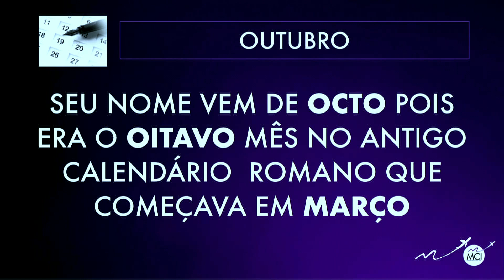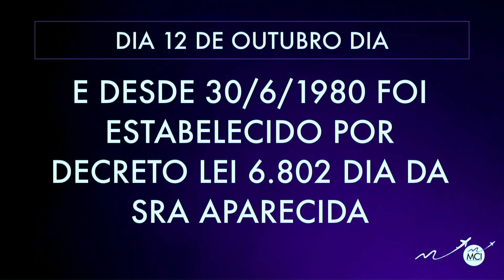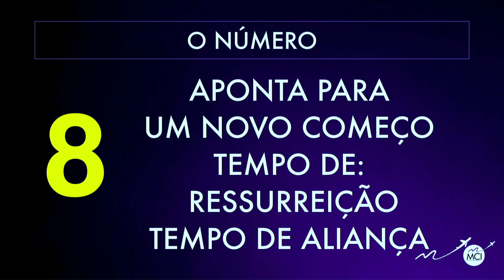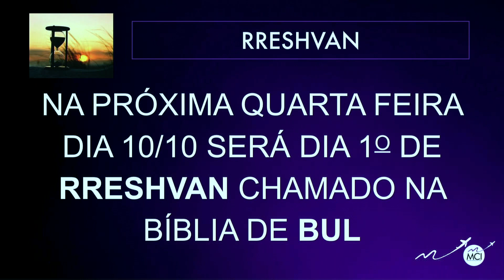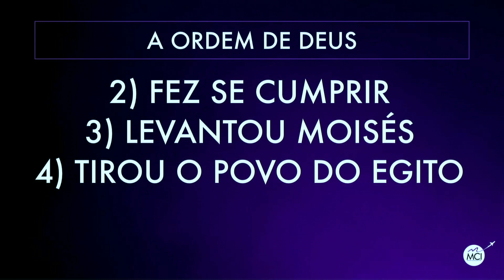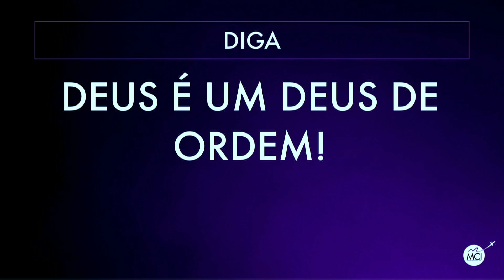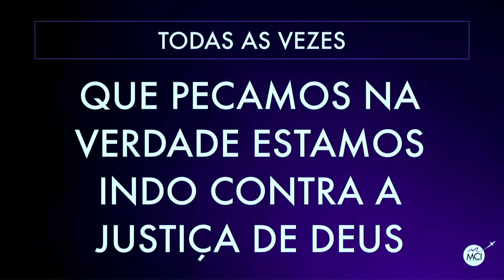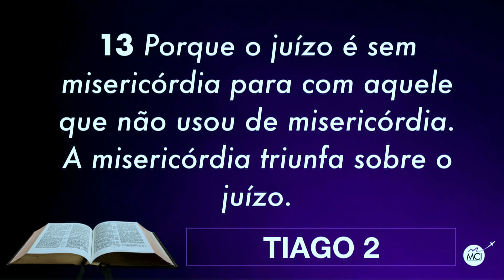CONSAGRAÇÃO DE OUTUBRO - MAURÍCIO MARQUES